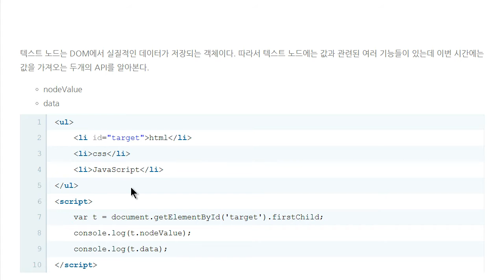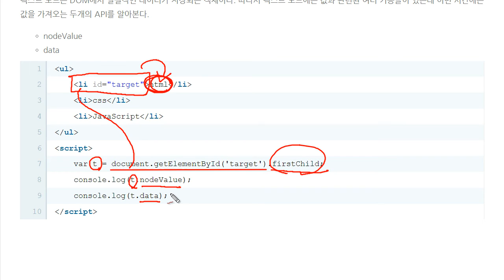JavaScript - Text 객체 : 값 API